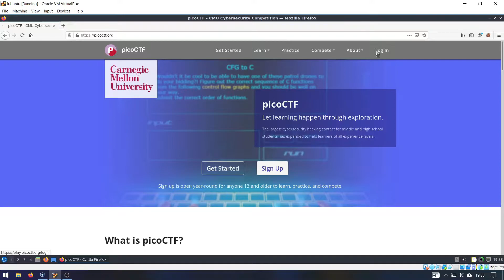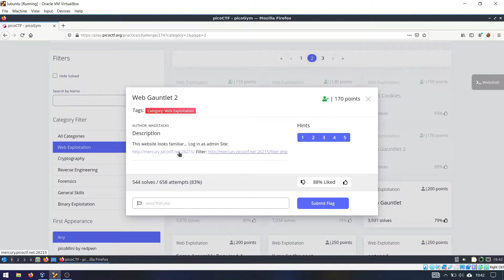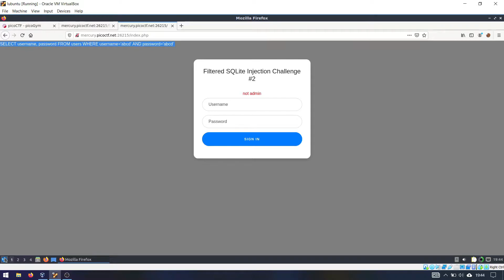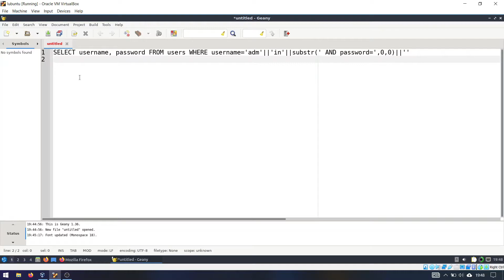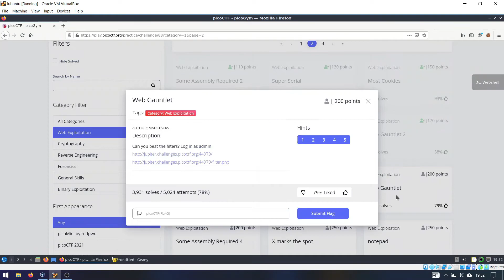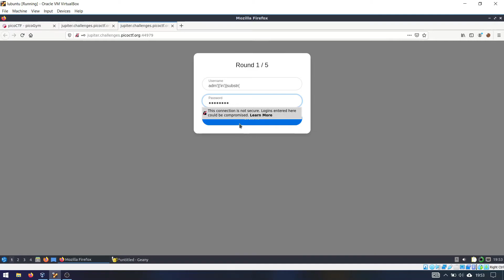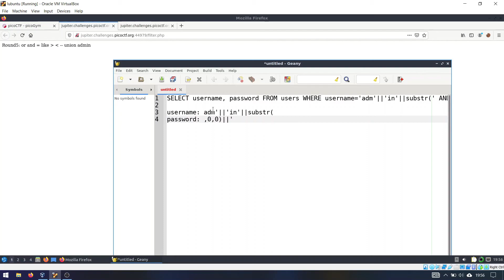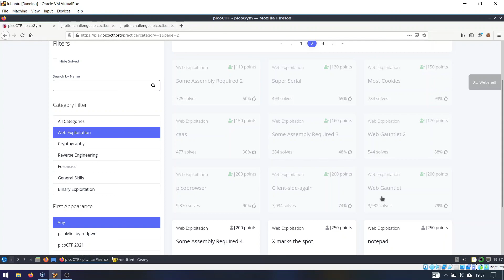Tutorial PicoCTF 2021 (45): Kategori Web Exploitation: Web Gauntlet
Solve Web Exploitation:

Task 55: Web Gauntlet